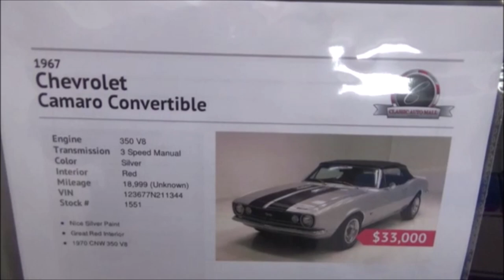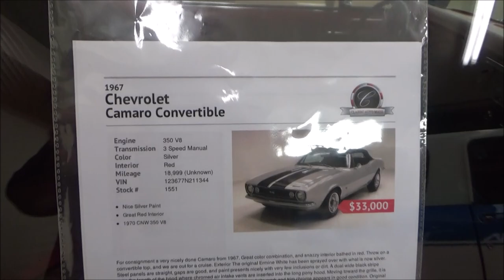1967 Camaro SS Convertible Dreamgoatinc Classic and Muscle Car Video